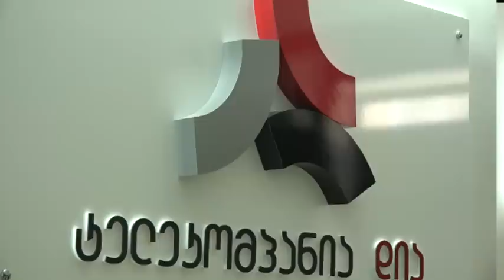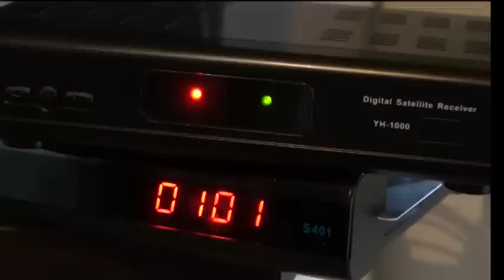,,დიას" მაუწყებლობას Global TV ზე მოსახლეობა მიესალმება